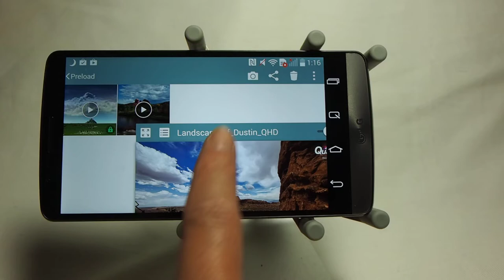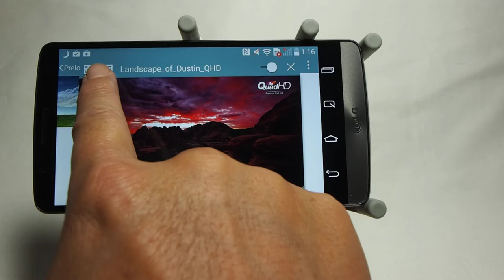LG G3 高畫質4K影片撥放